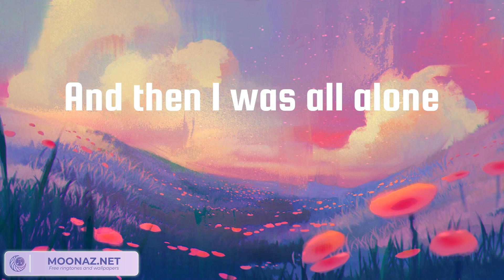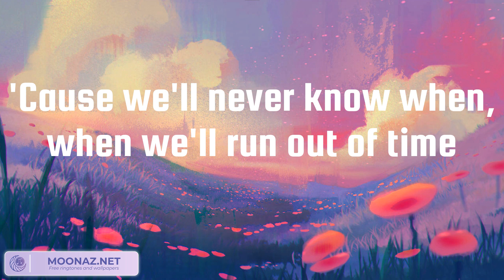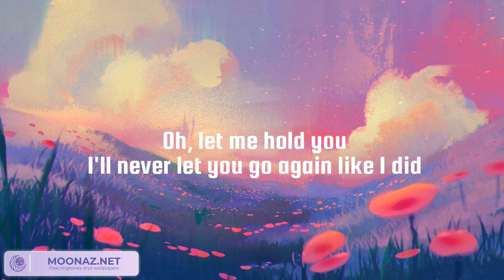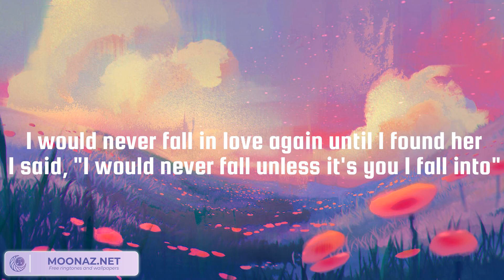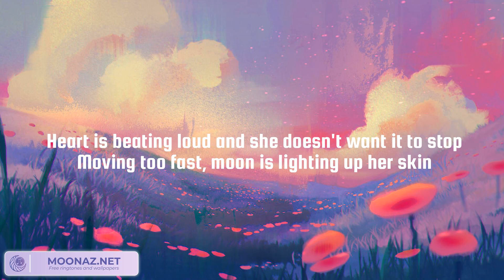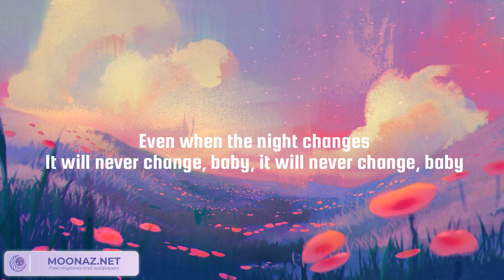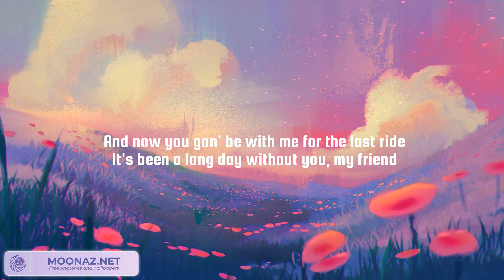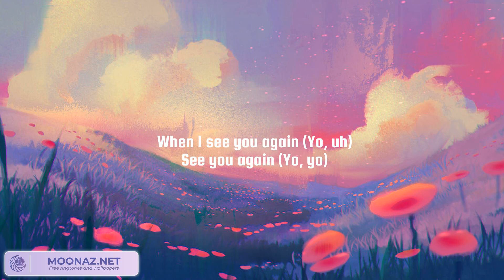Like I'm Gonna Lose You, Until I Found You, Night Changes - Meghan Trainor, Stephen Sanchez